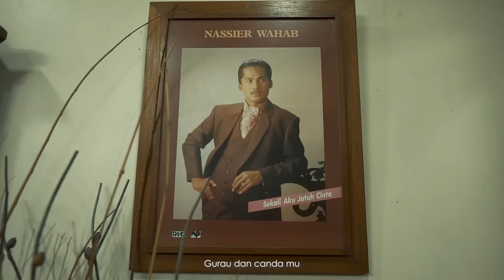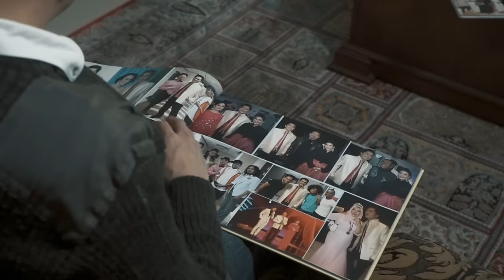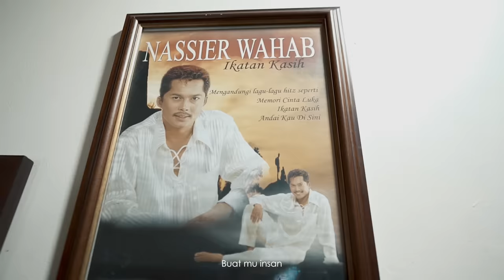Shukri Zainal - Puisi Rindu [Official Music Video with Lyric]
Tribute to Allahyarham Dato' Nassier Wahab [Alfatihah]

“Pemergian Allahyarham Dato’ Nassier Wahab memberi kesan yang sangat mendalam pada
hampir keseluruhan hidup saya. Saya hilang seorang abang yang selalu mendengar,
berjenaka dan menasihati.”

"Puisi Rindu ini kalau dilihat dari bait lirik, ia bukan sahaja semata-mata untuk Allahyarham
Dato’Nassier, ia juga boleh dirasai oleh kita semua yang kehilangan orang tersayang. Ia
juga mengisahkan tentang rindu yang tak terucap buat orang yang hilang selamanya" - Shukri Zainal

Setelah muncul dengan single pertama beliau 'Sudahlah Sayang' dan juga 'Atas Cintamu', Shukri Zainal tampil kembali dengan single terbaru ciptaan beliau sendiri dan juga Avny 'Puisi Rindu'.

Composer / Lyric : Shukri Zainal / Avny
O.P : Kame Music Publishing
S.P : Luncai Emas Sdn Bhd

Vocal Director / Backing Vocal : Bob Yusof
Producer : Kamal Luqman
Music Arrangement : Khairul Nizam
Gitar : Wan Namiron
Bass : Fly Halizor
Vocal Recording : JD (Studio 21:05)
Mixing / Mastering : Kamal Luqman

Video Production
Dengan kerjsama : Rekasia Studio
Producer : ZhareefVisuals
Director : ZhareffVisuals
Asst. Director : Emma Bibi
Photography : Fakhx
Lighting/Prop : Soul
Stylist : Riena Rien

Tajaan Lokasi :
1. Kediaman Rasmi Allahyarham Dato Nassier Wahab
2. Align Creative Studio by Mohd Faizul bin Khalid

Aktifkan Nada Dering PUISI RINDU :

Maxis : Dial *131*679333# dan tekan CALL
Digi : Dial *233* DIGI CT         # dan tekan CALL
Celcom : Dial *323*760425# and press CALL
U Mobile : SMS CRW             dan hantar ke 28383

For show booking and promotion :
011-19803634